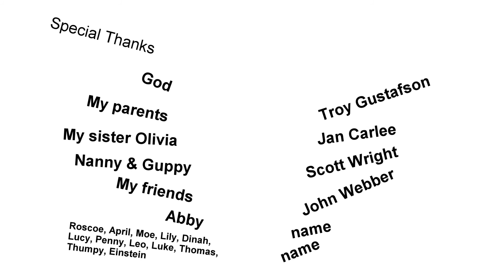White Pass Railroad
I made this animatic for Erica Smith's senior film, "White Pass Railroad."